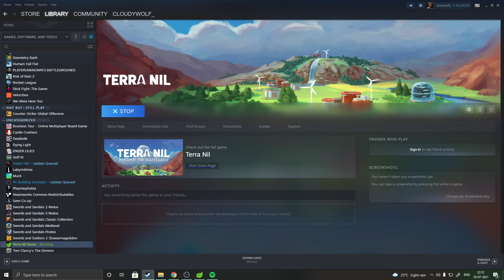Terra Nil DEMO || Gameplay